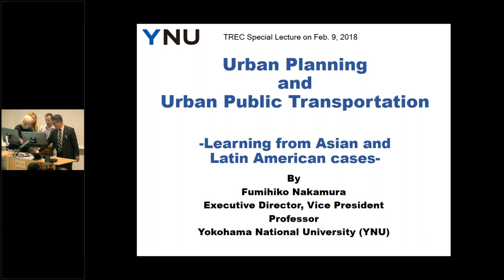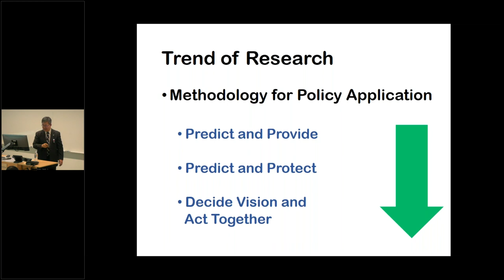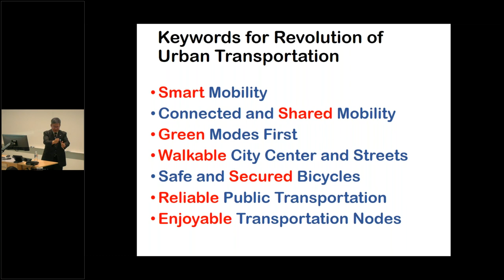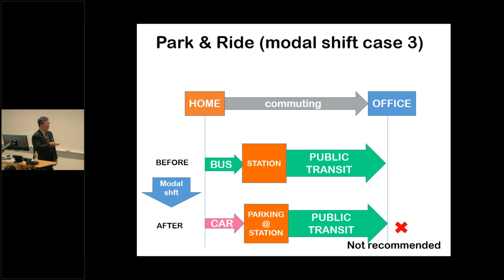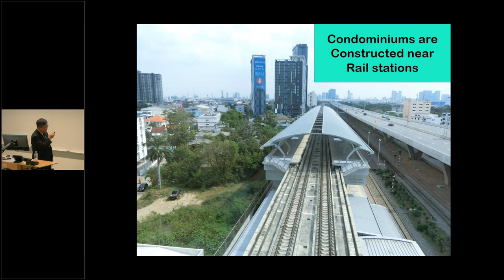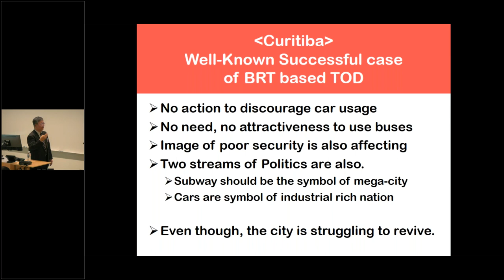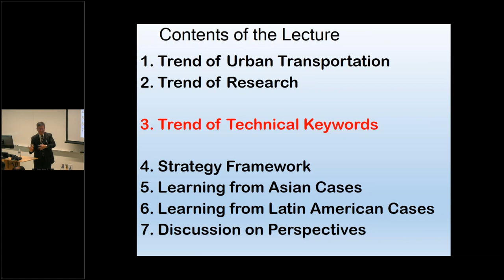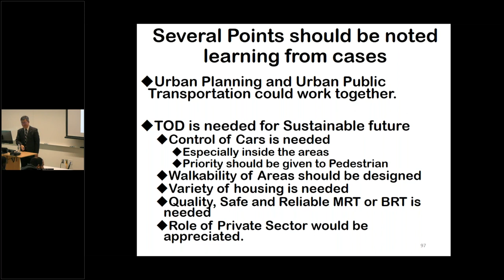Friday Transportation Seminar: Urban Transportation Planning and TOD Research in Japan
Fumihiko Nakamura, Yokohama National University, Japan